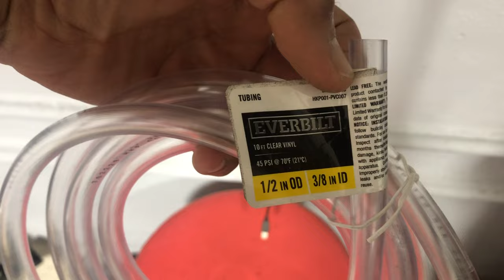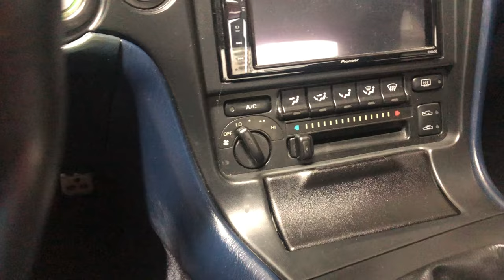Toyota mr2 turbo radiator & cooling updates